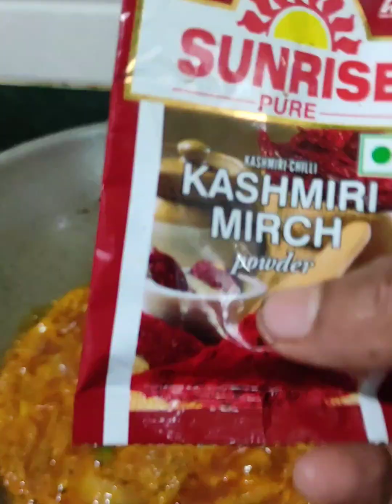Chickne kosha recipe New style